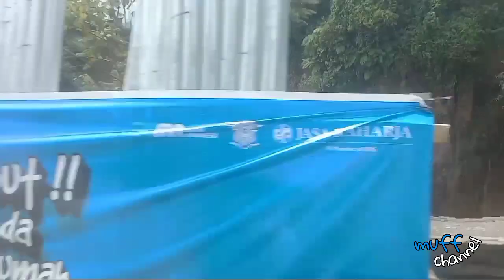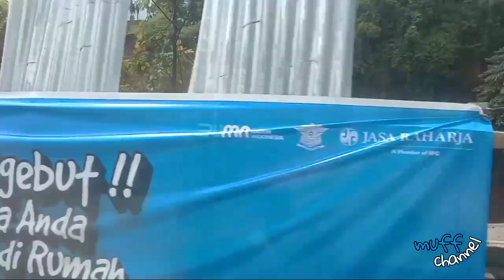SUBHANALLAH ‼️JALAN LONGSOR 😭😭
Jalan longsor 😭